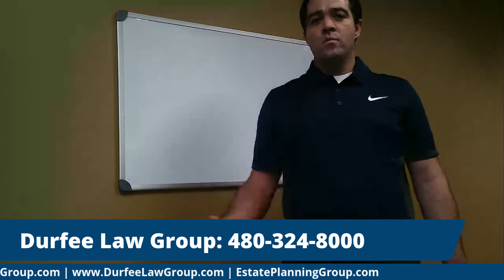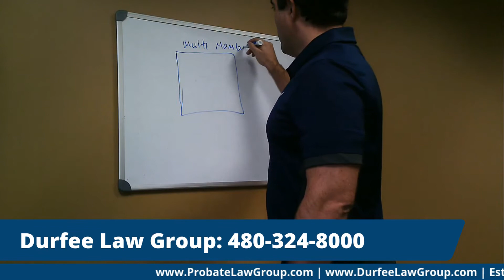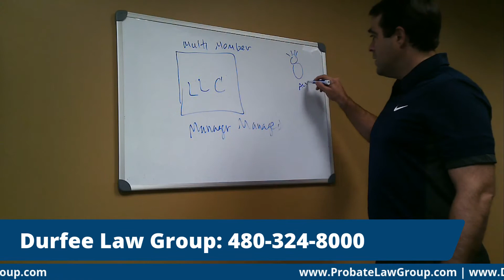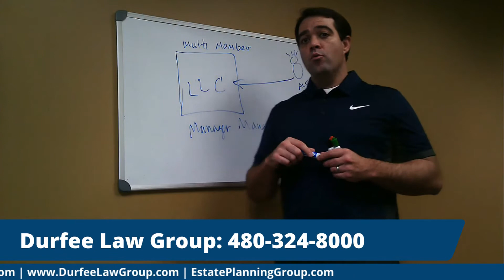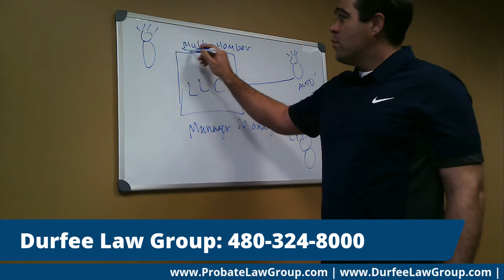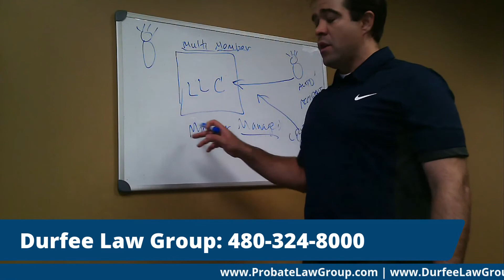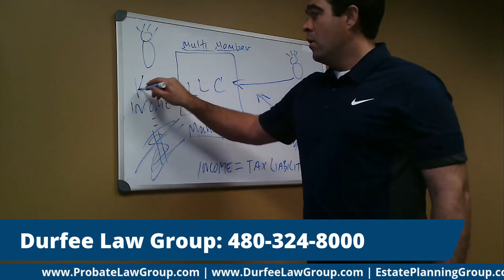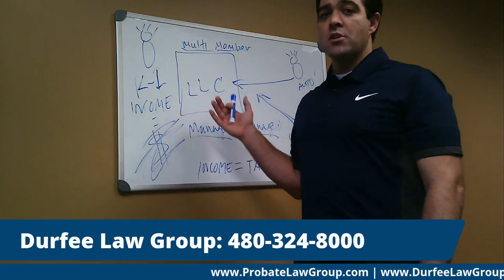Durfee Law Group: Part 2 - Does your LLC protect your assets like you think?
Last time we spoke about how a single member LLC can contain risk when it comes to the business (as long as the members are not commingling assets), but it cannot protect the LLC from the members personal liabilities. In this video, we discuss the power of multi-member, manager managed LLCs. Specifically, we cover how this structure can increase the protection for LLCs against its members liabilities.